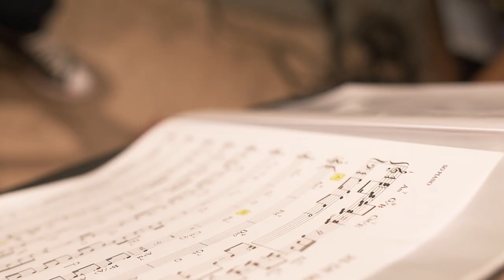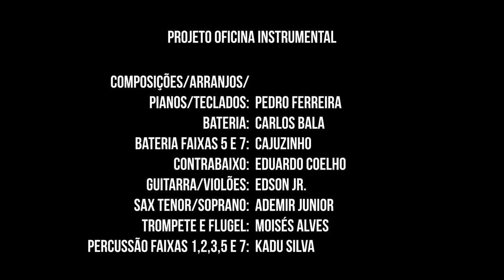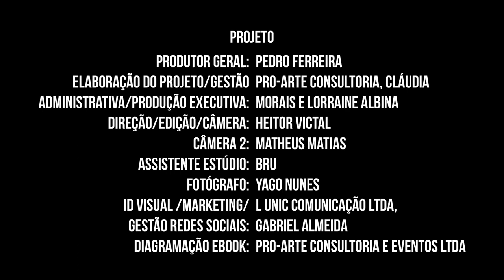Pedro Ferreira -Instrumental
"PROJETO OFICINA INSTRUMENTAL"

Composições | Arranjos | Pianos/Teclados  - Pedro Ferreira

Bateria - Carlos Bala
Bateria -faixas 5/7- Cajuzinho
Contrabaixo - Eduardo Coelho
Guitarra/Violões - Edson Jr.
Sax Tenor/Soprano - Ademir Junior
Trompete e Flugel - Moisés Alves
Percussão faixas 1,2,3,5 e 7 - Kadu Silva

Musicas:

1- KADUKA 01:05
2-SEGUNDO TEMPO 05:43
3-25 DE MAIO 11:05
4-GARFO E FACA 16:51
5-LUZ 21:43
6-9 GRAUS 26:41
7-16 DE NOVEMBRO 31:47
8-RIO DOCE 36:55
9-SAMBA E SETE 42:07
10-TRAINGULO MINEIRO 46:55

PROJETO
Produtor Geral - Pedro Ferreira
Elaboração do Projeto, Gestão Administrativa e Produção Executiva: Pro-Arte Consultoria, Cláudia Morais e Lorraine Albina
Direção |Edição | Câmera - Heitor Victal
Câmera 2 - Matheus Matias
Assistente Estudio - Bru
Fotógrafo – Yago Nunes
Diagramação Ebook - Pro-Arte Consultoria e Eventos LTDA
Masterizaçao:Redtraxx-Felipe Tichauer

INCENTIVO
Programa Municipal de Incentivo à Cultura de Uberlândia